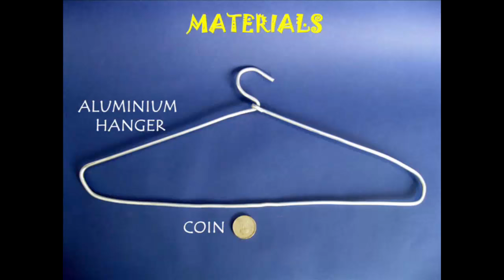FUNNY MONEY | Malayalam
For this very graphic demonstration all you need is an old aluminum hanger and a coin. Pull the hanger by its hook and the middle point of its base and bend it into a diamond shape. Then upturn it to make the hook hang down. Now gently perch the centre a heavy coin on the aluminum hook. Remember that this is not a magic trick. There is no super glue or magnet.
Hang the whole hanger from your index finger. First rock the hanger gently and then swing it fast. You can gently make your finger vertical. The coin will be perched on the hook because of the force of rotation. This is how our earth spins around the sun and does not fall into it. You can keep spinning it for a while and then once again make your finger horizontal. Finally you can bring the hanger to a stop. And lo and behold the coin is still perched on the hook. And you can drop it. This is a very good demonstration of Centrifugal Force.